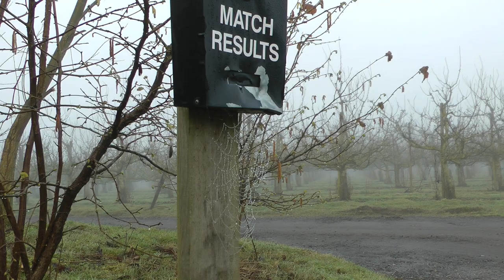Zimowa Komercja. Karpie Na Spławik i Grunt. Tyczka oraz Feeder.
Miał  to być  typowy wypad Okoniowy  jednak karp coraz bardziej się uaktywnił nie dopuszczając  Garbusów  do robactwa, które zostało im  podane  w miejsce nęcenia . Wypad nie przyniósł mi wiele ryb ale ostatni karp przyniósł mi naprawdę wielka frajdę wyciągając amortyzator do połowy jeziorka. Czekamy Na Wiosnę A Wszystkich Widzów Zapraszam na Facebook !!